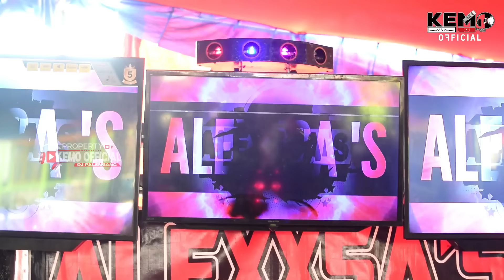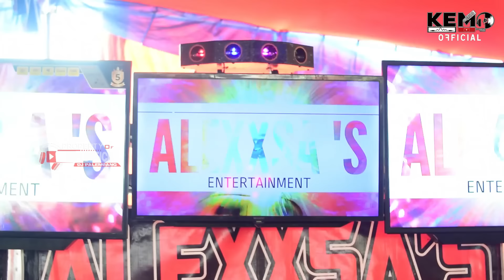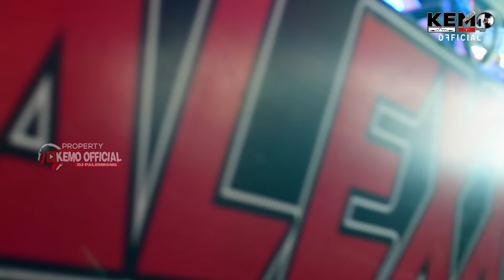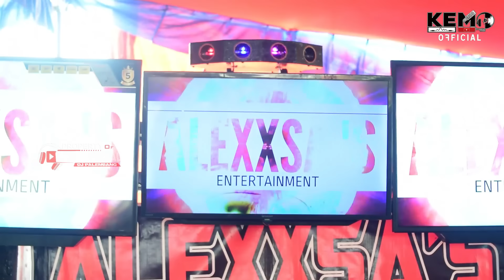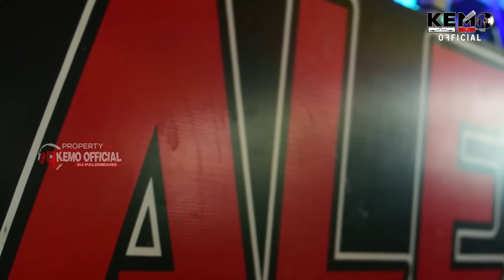🔴DJ HOT PALEMBANG 2023 ❗ DEVI BALQIS INI BOSS ❗ MELEDAK ❌ ALEXSA ENT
Live Performance Alexxsa' s Ent
Dj Devi Balqis

Kunjungi Juga Chanel Facebook Kami
Link Fanspage Dj Palembang